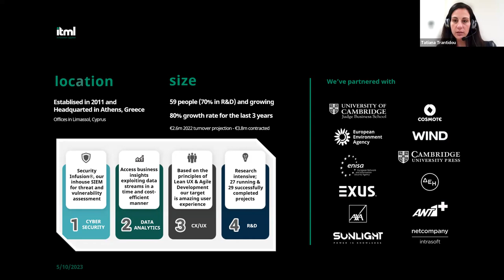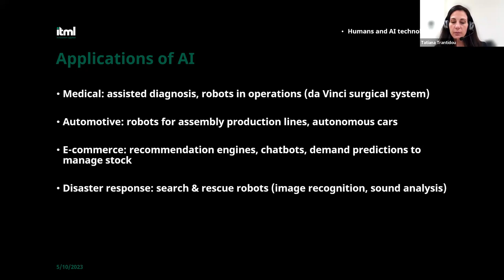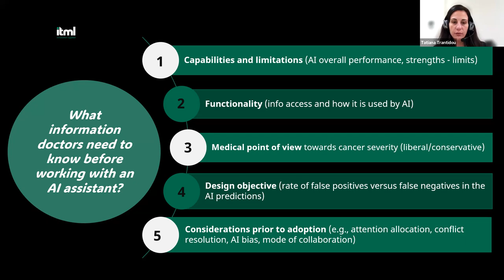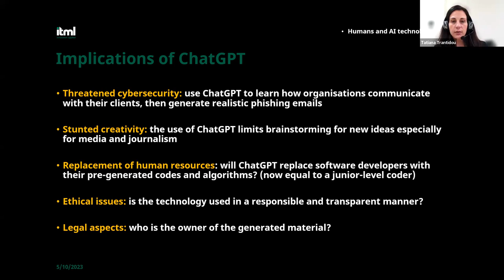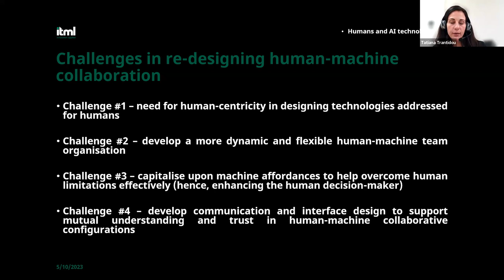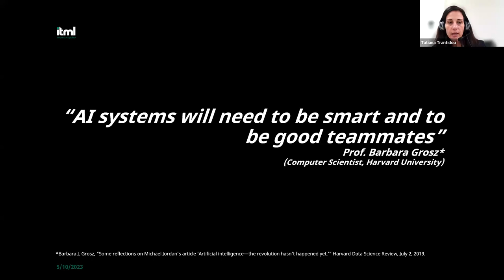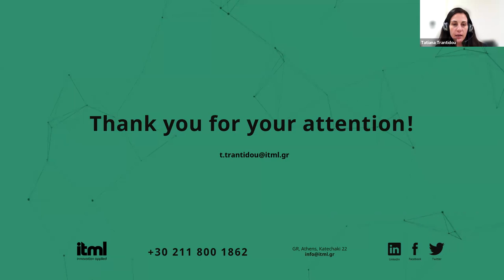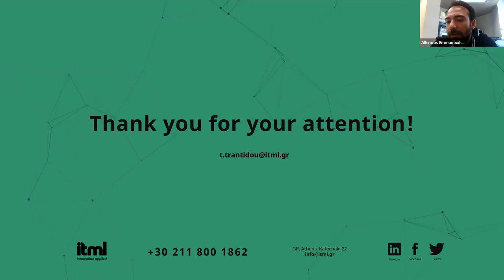Dec Intergenerational Dialogue: "Humans and AI Technologies" ITML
ITML (Information Technology for Market Leadership) is a fast-growing technology company and a software agency headquartered in Athens, that provides innovative and captivating digital products to improve your organization’s performance.

This dialogue focused on the use of AI technologies on various fields (eg. healthcare, commerce). It provided insights into the practical applications and challenges of these tools, such as the use of ChatGPT in Academia.